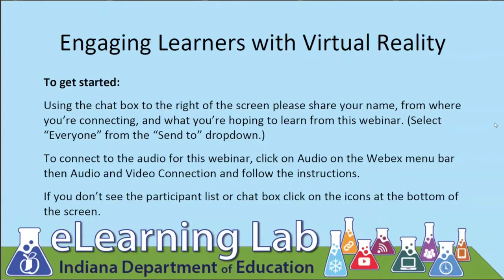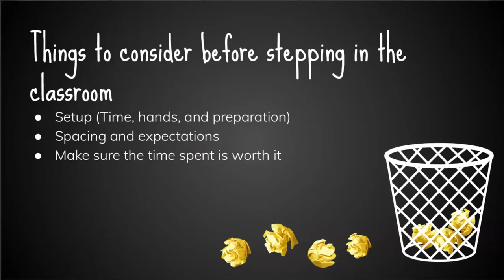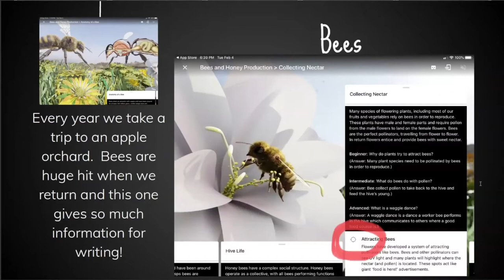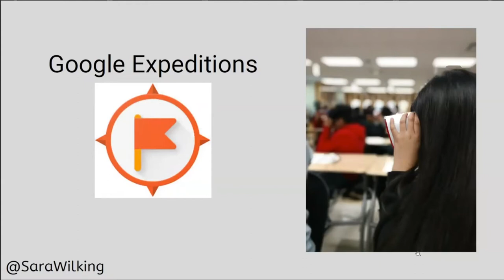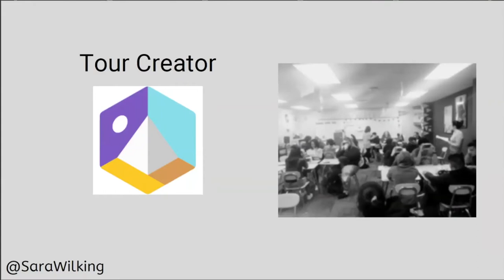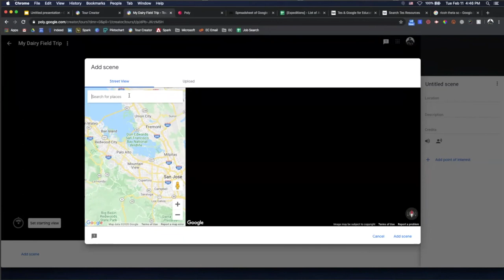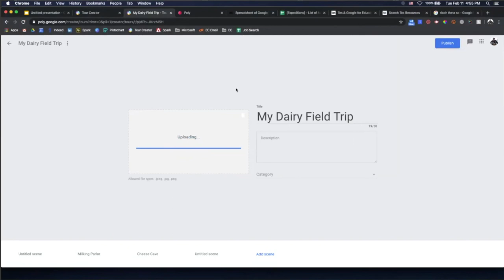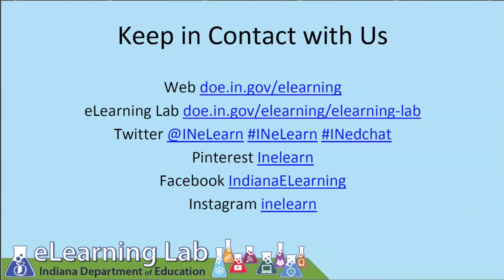Engaging Learners with Virtual Reality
On February 11, 2020 the eLearning Lab welcomed educators Chris King, Sara Wilking, and Robbie Grimes to discuss utilizing virtual reality in the K-12 classroom.